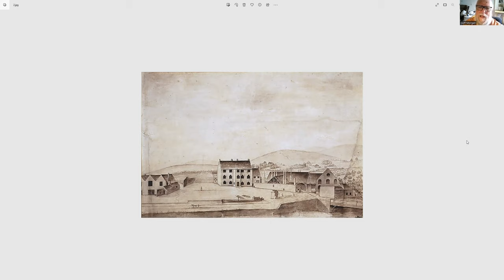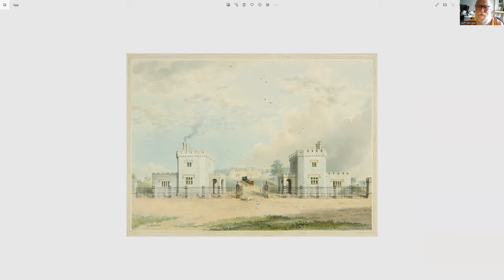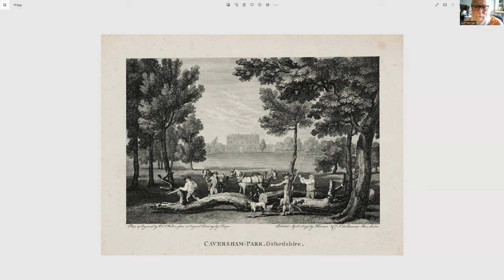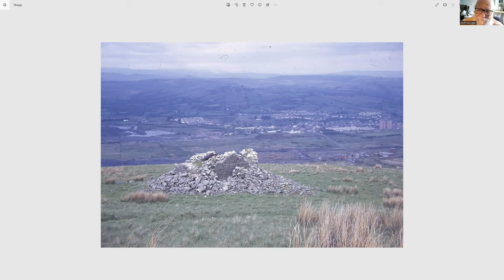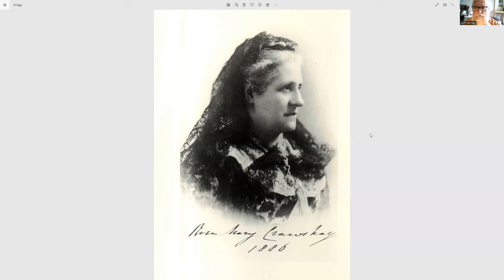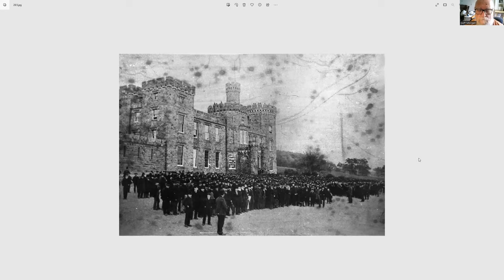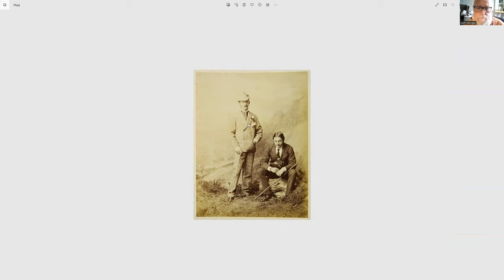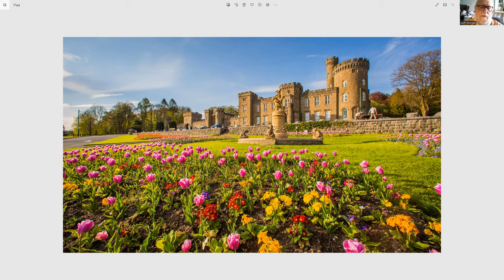Cyfarthfa Castle: Home of the Iron Kings.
Richard Crawshay left Yorkshire with nothing but a loyal pony and managed to found the world's largest ironworks at Merthyr. We follow his journey and that of his descendants. We look at his grandson 'The Iron King' William Crawshay, his building of the extravagant Cyfarthfa Castle, and the differing paths of his offspring: Robert Thompson Crawshay, photographic devotee, who was unbending when it came to the unions, and Francis, builder of monoliths, follies, and keen follower of druidism.